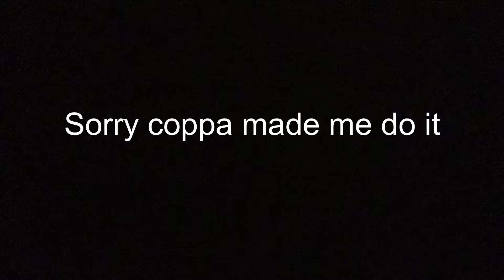Better Run! (! Beat Tape) Download in description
And there’s no producer tags in the beats when you download the beat tape :D if you don’t want to download all of the beat, find the beat you want to use in the google drive and click or press on them and in the top right corner there should be a download option.

Letting me use their art for the beat tape :)